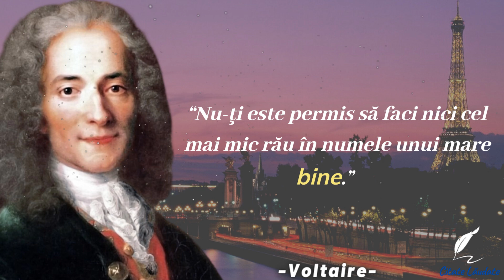Voltaire | Citate Despre Viață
-citate despre viata
-citate motivationale
-citate romana
-citate femei
-citate natura
-citate psihologice
Voltaire, pe numele său adevărat François-Marie Arouet a fost un scriitor și filosof al Iluminismului francez.